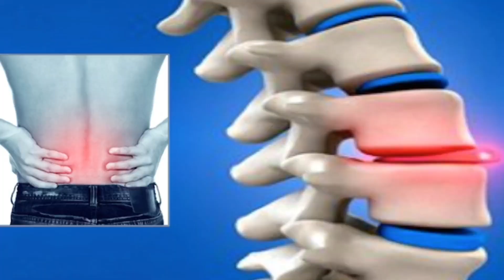Cara Atasi Slip Disc Dan Saraf Terkepit Dengan Cepat (Hilang Selepas 10 tahun)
Anda Mencari Cara Atasi Slip Disc Dan Saraf Terkepit Dengan Cepat ? Jangan Risau. Ada Beberapa Produk Yang Jika Anda Ambil, Kesihatan Saraf Anda Akan Bertambah Dengan Cepat.  InsyaAllah.

Bahan-bahan yang saya kongsikan adalah berasaskan semulajadi, disokong oleh kajian sains dan halal.

📩  Pertanyaan Produk Slip Disc, Sila Hubungi Pakar Produk Kami Di Link Ini ➡️

📒 Follow Semua Link Ni 📒

Penafian: Produk tidak bertujuan untuk merawat, mengubati atau menyembuh. Kesan ke atas individu adalah berbeza. Ia adalah produk kesihatan berkualiti bertujuan untuk membina kesihatan yang optimum.

Carian berkaitan: cara atasi slip disc, vitamin slip disc, slip disc, produk untuk slip disc, cara mengatasi slip disc